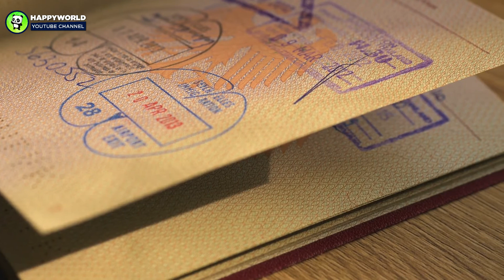Woman Found This Sick Baby Laying In The Trash, But What Happened Next Will Bring You To Tears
In 2010 after a devastating earthquake rocked a small island of Haiti, leaving a third of the inhabitants homeless. The variety of deserted kids skyrocketed and the youth have been left largely uneducated. Poverty abounded and Haiti was listed as the poorest nation in the Western Hemisphere. It was beneath these circumstances that Sarah Koch was drawn to assist out at Danita’s Children’s Medical Center, she had a volunteer job as a licensed therapeutic recreation specialist CTRs. It was in January 2014 when a younger girl entered the clinic with a three-month-old toddler, Nica.

AnimalsWorld : goo.gl/ocdBXq
HappyWorld : goo.gl/yUyJfq